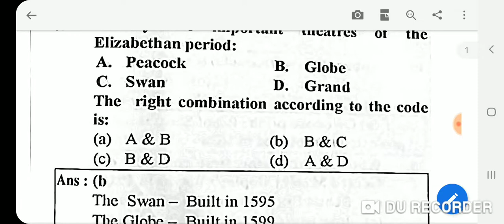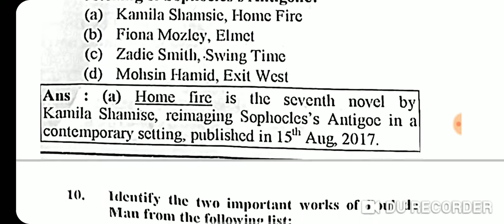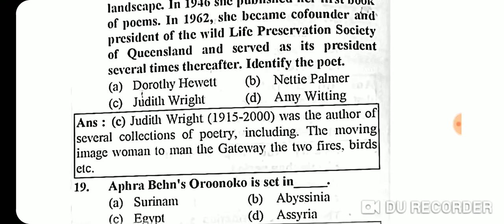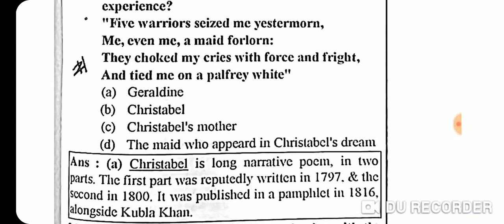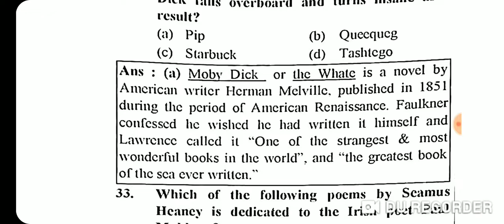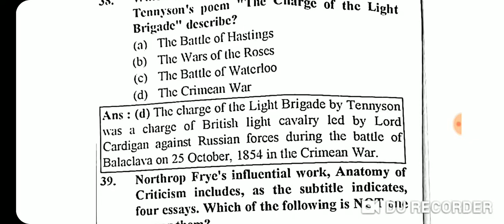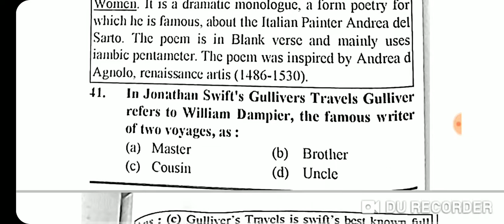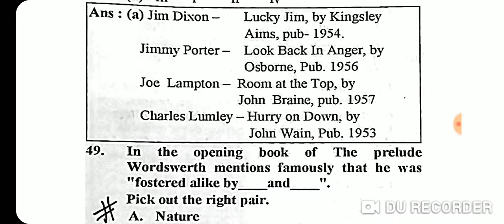Nov 2017 2nd paper English literature Ugc net paper